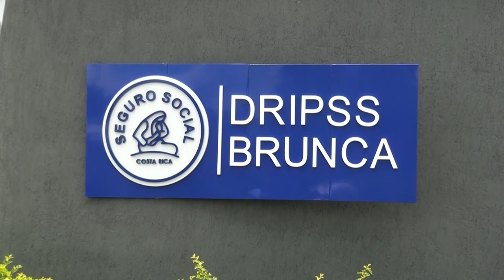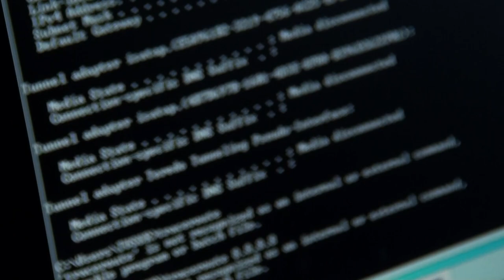De forma manual y con la orden de no devolver a nadie, así trabajan en los centros médicos de la Reg